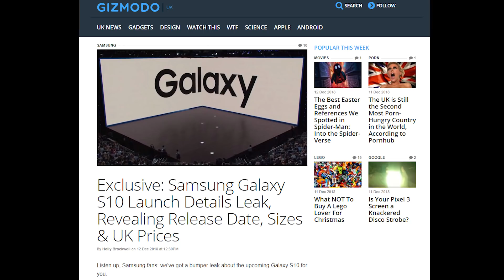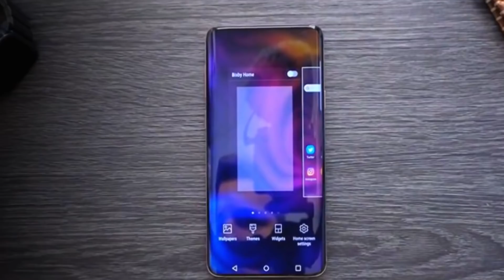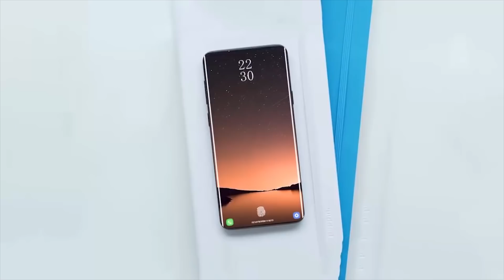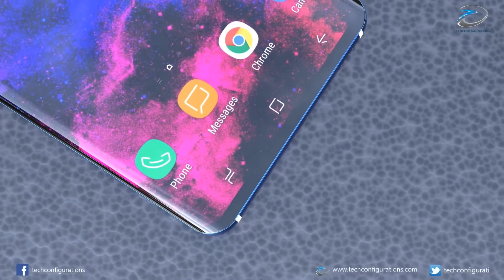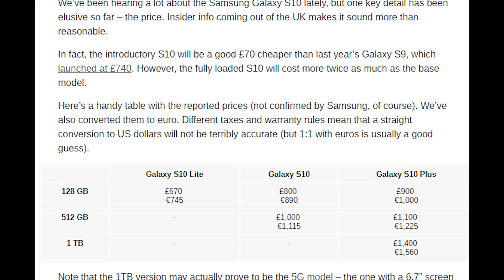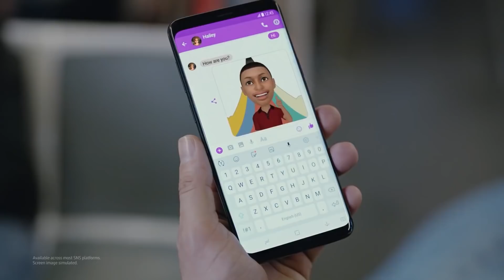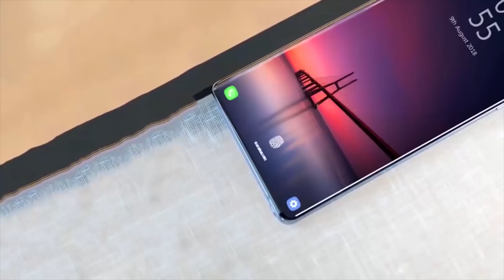Samsung Galaxy S10 Price & Specs CONFIRMED, Specifications, Release Date in INDIA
In a major exclusive, Gizmodo has first revealed Samsung will launch the Galaxy S10 on February 20 and it will go on sale as soon as March 8. This is a week earlier than the Galaxy S9, a phone which was already a month earlier than the Galaxy S8.

As positive as this news is for fans who cannot wait, Gizmodo has concerning news about Samsung’s pricing. The site reveals Samsung will charge up to £1,399 ($1,750) for the range. The full breakdown is a little more encouraging, but there are still price rises across the board.

At the bottom of the range is a new flat-screen budget Galaxy S10 (details) which will cost £669 ($845) with 128GB of storage. Above that, the standard Galaxy S10 (details) will have 128GB and 512GB storage options costing £799 ($1,009) and £999 ($1,260). The larger Galaxy S10 Plus will cost £899 ($1,135) for 128GB, £1,099 ($1,390) for 512GB and £1,399 ($1,750) for a new 1TB option.

For US buyers, the good news is UK pricing is always more expensive because prices include sales tax. That said, these are the most expensive smartphones Samsung has ever made (the Galaxy S9 was £739 in the UK) and the limited edition 5G Galaxy S10 ‘Beyond X’ is not included, which a scary thought.